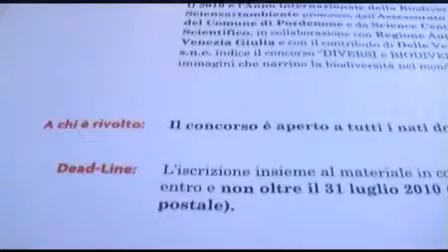Diversi e Biodiversi: un concorso per Scienzartambiente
Scienzartambiente, il Festival della scienza di Pordenone, propone quest`anno un concorso, rivolto a tutti i nati dopo il 1 gennaio del 1980. Di cosa si tratta? Ce lo spiega nel dettaglio la Direttrice scientifica del Festival, Chiara Sartori, dandoci anche una spiegazione del termine "biodiversita`", tema centrale di questo concorso...Guarda l`intervista a Chiara Sartori e poi scarica il bando del concorso alla pagina